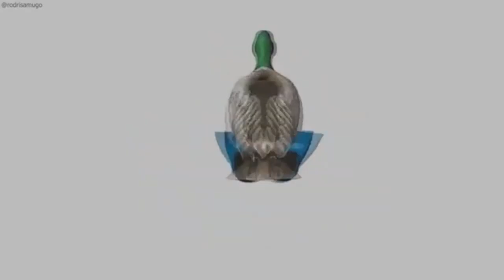Experiencias Paranormales 2| Alexiaf13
Después de mil años de estar inactiva volví señoras y con un experiencias paranormales 2
Si les gusto el video y desean ver una 3ra parte háganmelo saber en la caja de comentarios